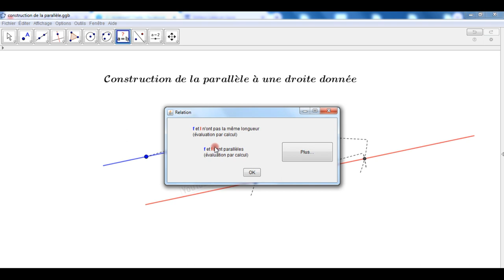GeoGebra : Construction de la parallèle à une droite donnée en animation